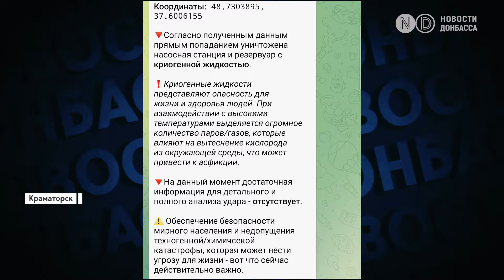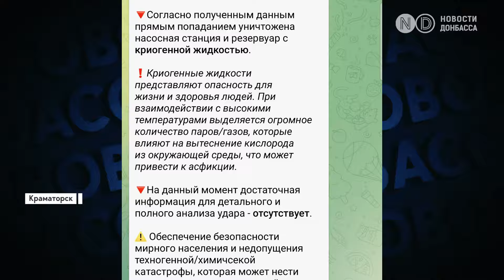Ракетная атака на Краматорск. Под завалами ищут человека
Ракетами Х-22 выпущенными с территории Ростовской области была уничтожена фильтровальная станция в городе Краматорск, Донецкой области. Пострадало 8 человек, всем им была оказана медицинская помощь.

На месте удара со вчерашнего дня продолжаются спасательные работы, сейчас там пытаются найти под завалами одного человека.

После этого циничного удара по объекту гражданской инфраструктуры россияне сразу же начали распространять дезинформацию о якобы утечке хлора.